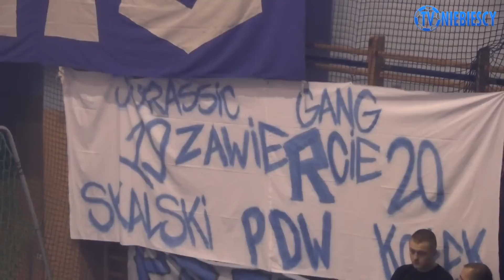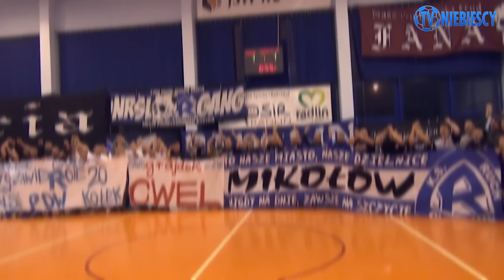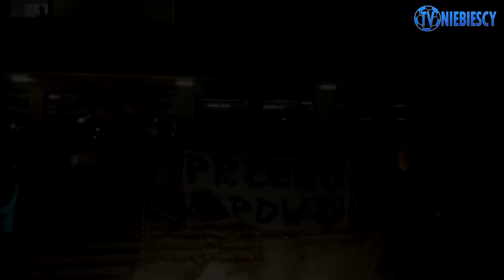Turniej kibiców Ruchu - Remi Cup 2016 (23.01.2016 r.)